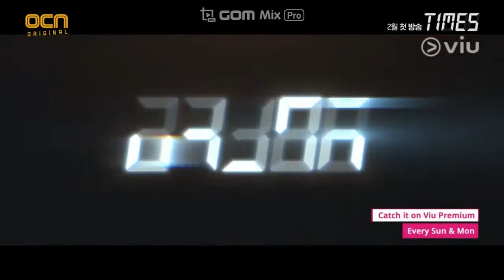이주영 X Lee Joo Young Tribute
TIMES 타임즈 OCN Drama
Baseball Girl 야구소녀